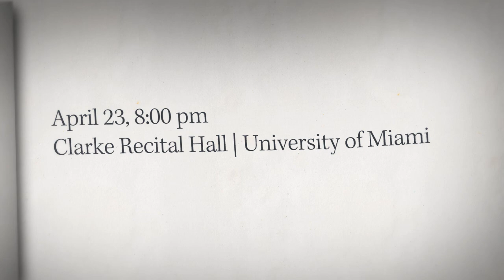Irina Kulikova Promo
The Florida Guitar Foundation is proud to present Irina Kulikova

Saturday, April 23, 2016. 8 PM.
Clarke Recital Hall
University of Miami
5501 San Amaro Dr.